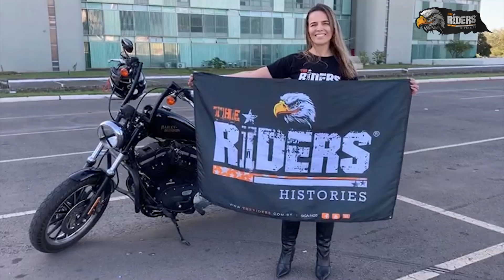Dia internacional da Mulher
De uma mulher motociclista

Do que você gosta?
Roupas que usa, lugares que freqüenta, viagens que faz e as que sonha fazer, o seu drink preferido, essência do perfume, o tempo que se dedica aos pequenos prazeres da vida, as músicas que ouve…
E o que você admira?
Quais as ideias que abraça e as causas que você defende?
Você copia ou é copiada?
Tudo isso que você externaliza diz ao mundo mais do que você pensa.
Mais até do que você poderia gostar, caso você prefira adotar uma persona oposta ao que você de fato é.
Quando somos bem mais novas, temos a tendência a nos preocupar com bobagens que não acrescentam, mas que só a maturidade nos permite admitir.
E damos poderes aos outros, na compreensão falsa da amizade de que, para sermos aceitas, temos de ceder e concordar, para só então sermos lembradas ou valorizadas.
Bom, se você ainda acredita nisso, sinto em dizer que é tudo falácia.
Não existe depois da idade “teen” da nossa era.
Tudo passa, e o que fica é a nossa essência.
E essa é construída permanentemente, ao longo dos anos e moldada pelas superações, amarguras, alegrias, frustrações, ciúmes vencidos.
Vencer a si mesma é a primeira grande vitória da nossa vida -- vencer ao pessimismo alheio é a segunda.
Sempre que nossa essência evolui, acontece uma revolução na nossa vida.
Algumas são silenciosas e calmas, mas outras são um como um turbilhão, mexendo com tudo o que se origina a partir da nova vivência.
E isso certamente você já descobriu a essa altura do campeonato.
Mas a grande sacada não é essa, e sim quando alimentamos a nossa coragem. Pois é daí que surgem as grandes paixões!
Verdade!
Pense se não é assim?!
A coragem de se arriscar, a qual nos move para os primeiros passos (em tudo o que fazemos) e acaba nos levando à seletividade do que nos dá as maiores alegrias na vida: para os alpinistas, às maiores montanhas; aos mergulhadores, os mares mais distantes; aos surfistas, à busca da próxima e perfeita onda!
Pois é!
É essa coragem que nos leva a nos descobrirmos como mulheres motociclistas!
E quando isso acontece, um novo mundo se abre e nosso horizonte ganha quilômetros de distância de onde até então ele estava!
E para nós, inicia-se uma nova fase evolutiva, vida nova e um mundo de possibilidades, até mesmo no lugar de onde nunca antes saímos!
Afinal, cada estrada é única quando a fazemos  de moto, independentemente de quantas vezes a façamos por dia.
Daí, como toda ação gera reação, tudo isso (e o que nós somos) nos traz mais e mais amizades!
As melhores e maiores que jamais se viu, pois amigas que compartilham um quilo de sal numa aventura dessas, nem o tempo nem a morte separa!
Sim, sim, sim!
As motos nos dão amigas de presente!
E temos a oportunidade de amadurecer aquelas amizades que já existiam, unindo virtualmente ilustres e desconhecidas ao compartilharem o mesmo sentimento, essa paixão avassaladora que sentimos por nossas motos!
Pois elas (as motos) nos fazem seres melhores. Simples assim.
Elas nos permitem sair do nosso egocentrismo e vermos que existe um universo além do nosso umbigo, que devemos e podemos melhorar, como mulheres ou pilotas -- ninguém nunca sobe em sua moto e volta a mesma pessoa; sempre  uma nova conexão é feita!
E no asfalto, trilhas e estradas aprimoramos nossa essência à enésima potência, aprendendo a “ser grande” em cada novo contra-esterço, ou aceitando o quão pequenas somos por descobrir um amanhecer deslumbrante no retrovisor de uma moto.
Seja como for, tudo o que você gosta nos trouxe você de presente, aqui e agora!
E é um prazer falar com você por esse texto e te convidar para conhecer o nosso mundo!
Pois queremos tê-la como amiga!
Então, mais que nunca, descubra-se!
Encante-se com você mesma!
Expresse seus conceitos e mostre quem você é.
Afinal, ninguém se destaca por ser igual a todo mundo!

Alice Castro
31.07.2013